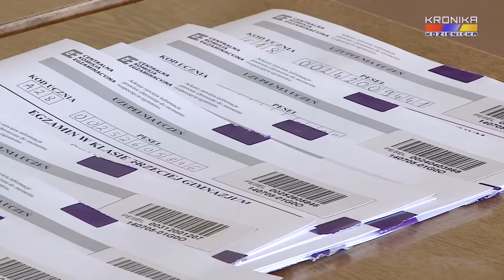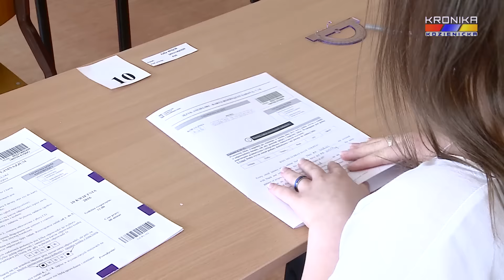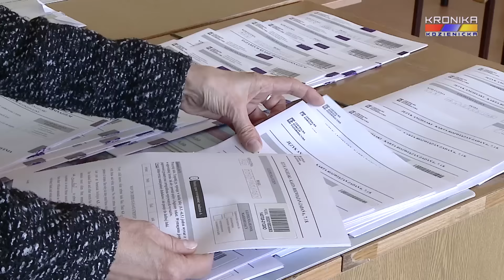Zakończyły się egzaminy gimnazjalne w Kozienicach (20.04.2016)